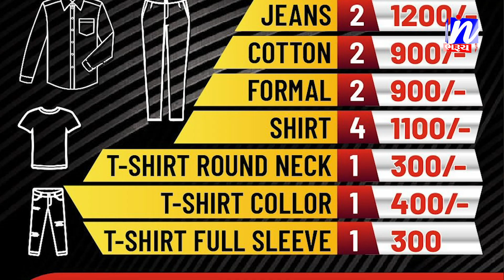NEWS | મર્હુમ અહેમદ પટેલ કૉંગ્રેસના દિગ્ગજ નેતાનો આજે જન્મ દિવસ.